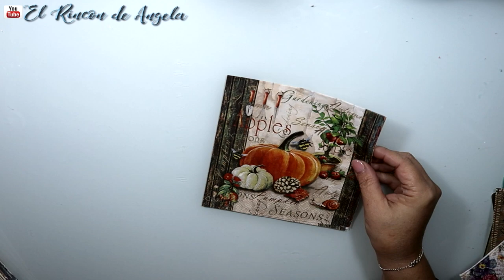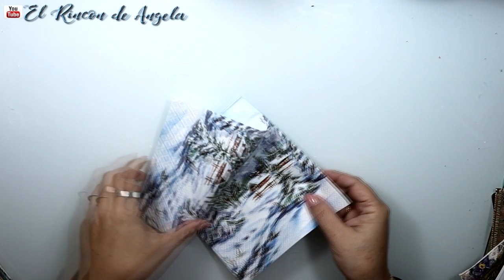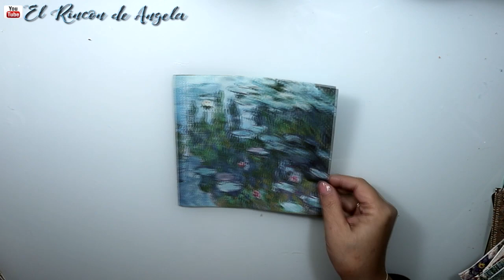Servilletas para decoupage y láminas o cromos alemanes - Novedades Noviembre 2019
Haul Servilletas para decoupage y Láminas cromos alemanes - Octubre  Diy manualidades- Dipinto di blue
Estas servilletas para decoupage, las podéis encontrar en Dipinto di blue, que es una pagina online de venta de servilletas. Puedes comprar las unidades que necesites, no venden por paquetes, sino que venden por unidades sueltas. Recuerda visitar la sección de ULTIMAS UNIDADES.
Servilletas para decoupage y laminas (cromos alemanes) donde puedes elegir entre mas de 4000 modelos diferentes. Puedes comprar por unidades, no tienes que comprar paquetes enteros. Si tienes dudas visita su apartado de dudas frecuentes.

Los pegamentos para decoupage que utilizo son de American Decoart.
C/Leon3 (Poligono IND.
Cabo calleja)
Fuenlabrada (MADRID), ES 28947

→MIS TIENDAS